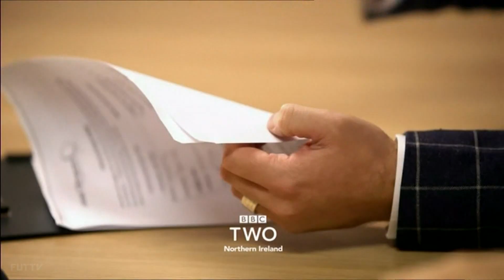BBC Two Northern Ireland - Continuity - 26th September 2018 (16)